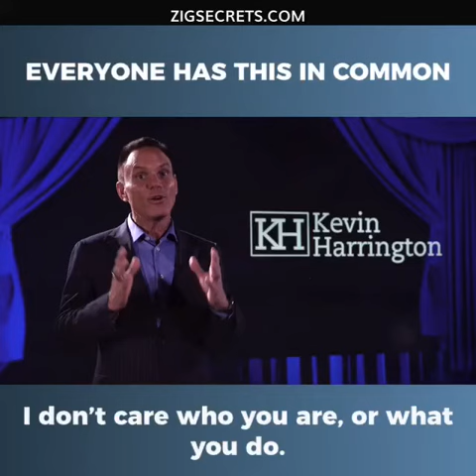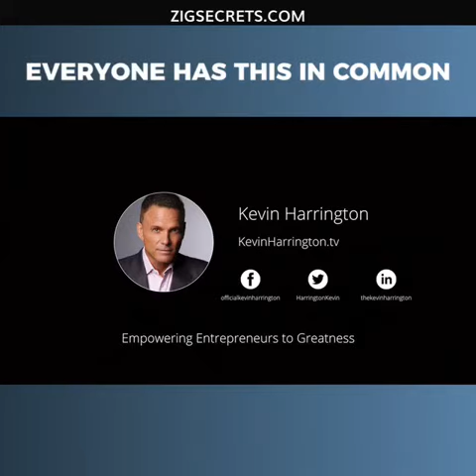Everyone Has This in Common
If you have an idea, product, or service, you need a proven process to sell it. In this video series, Kevin Harrington shares the exact process he has learned from Zig Ziglar that generated over 5 billion dollars in sales.